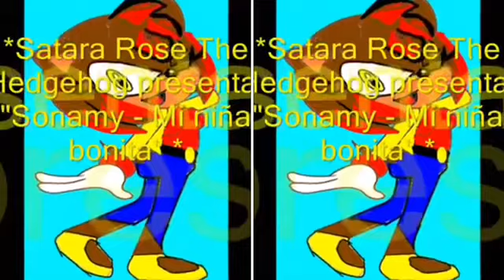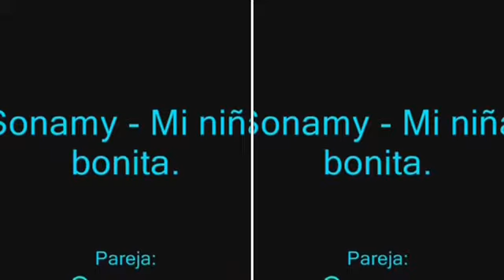MERGED - Sonamy Mi Nina Bonita